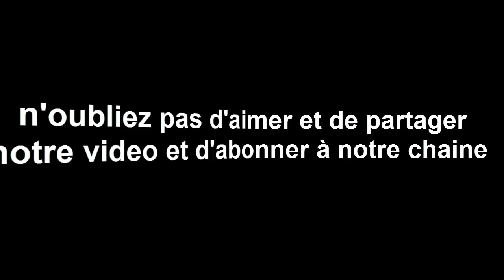horoscope vierge du mois juin 2017